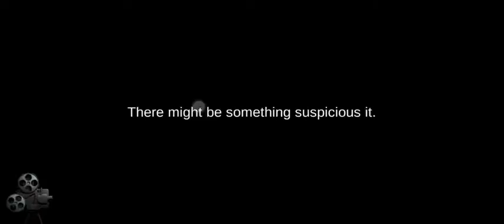13 puzzle rooms: escape games level 13